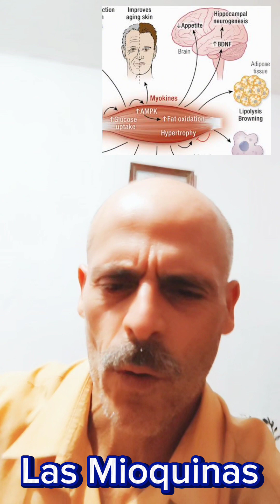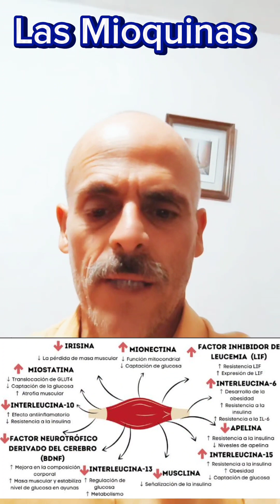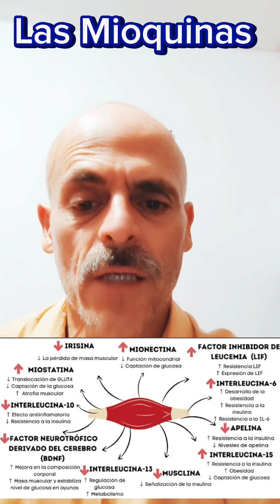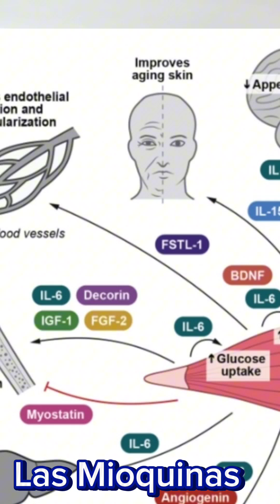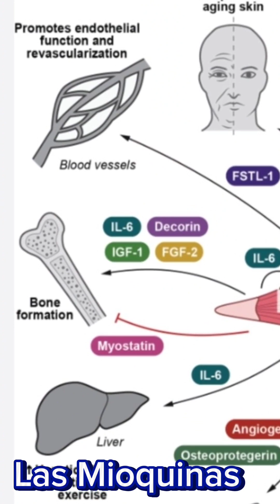Las fabulosas Mioquinas